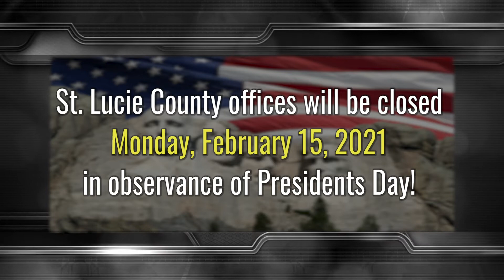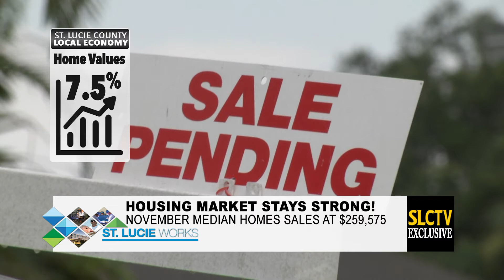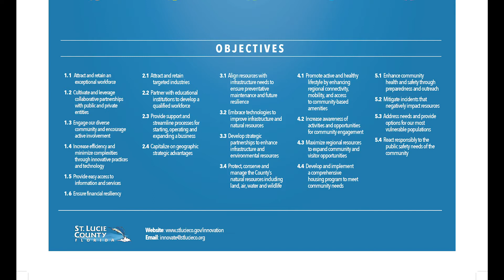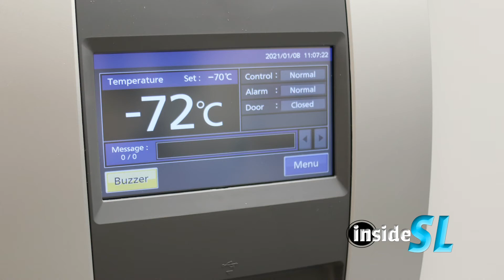Inside St Lucie February 2021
Host Erick Gill welcomes Commissioner Frannie Hutchinson, Dist. 4 and her guest St. Lucie County Administrator, Howard Tipton.